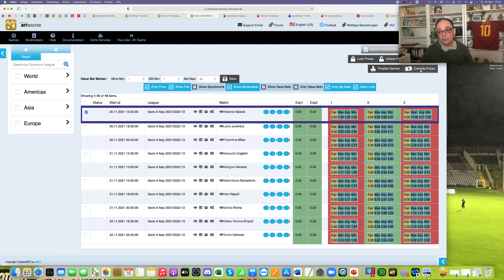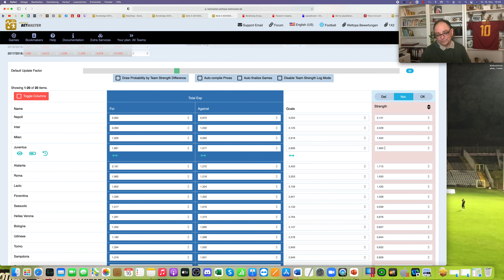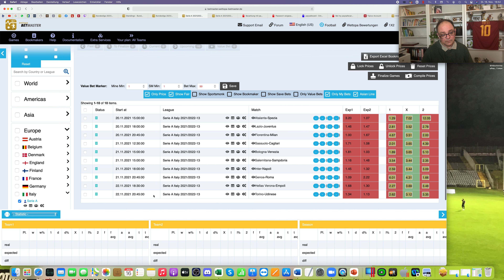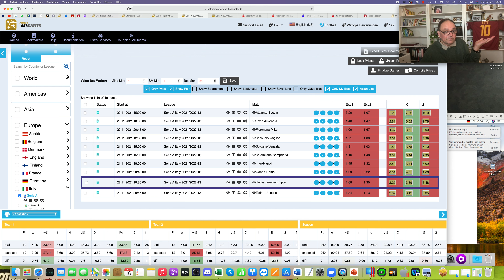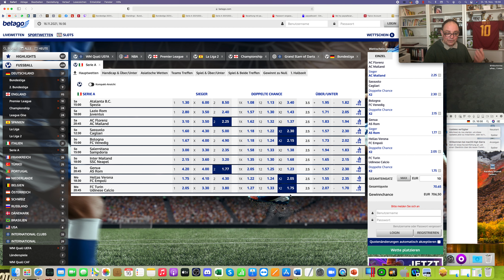Preview Serie A MatchDay 13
The Betmaster Tool in fact does all the work for me. After we see the calculations we still can decide: do we like the indication, if any? What would we think of the match otherwise? Check out here.

Here my links, first one going to the tool. You can get a free version including just the German Bundesliga 1 for one year.

twitch channel, weekdays from 3p.p to 6 p.m, weekends between 10 a.m. and 11 a.m.

Forum is here where you find a lot around the tool